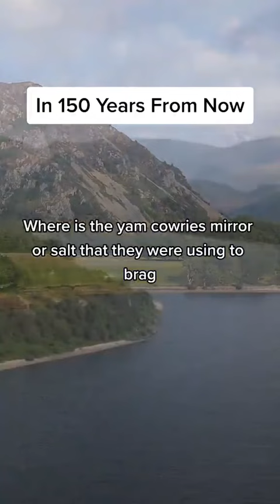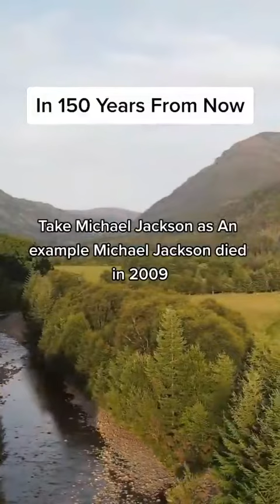150 years from today you will be dead